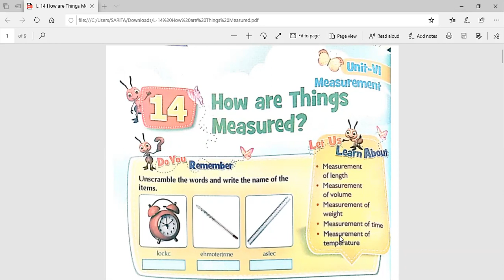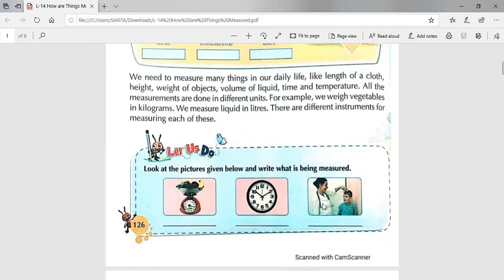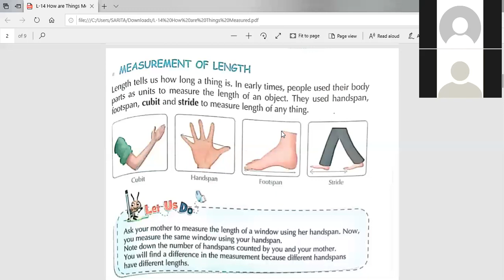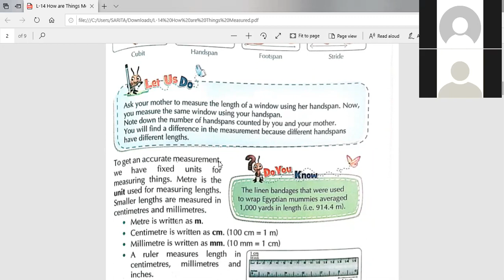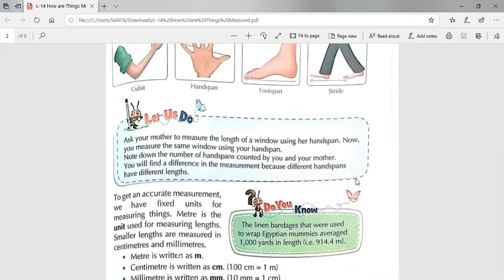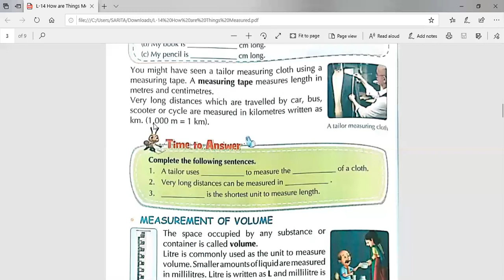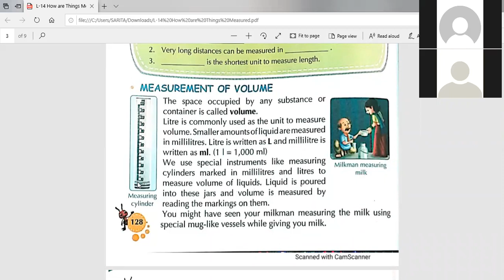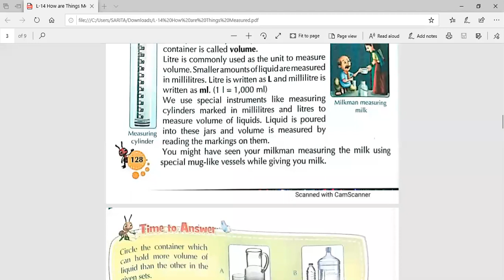TCS III Science Lesson-14 How are Things Measured?